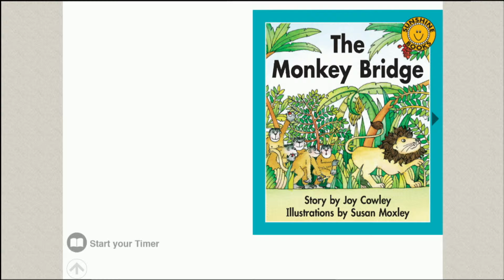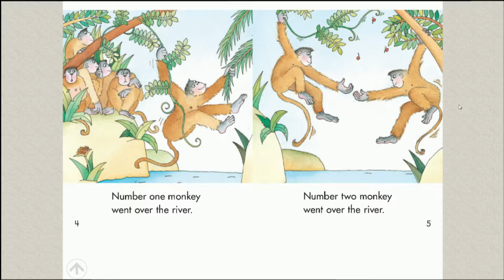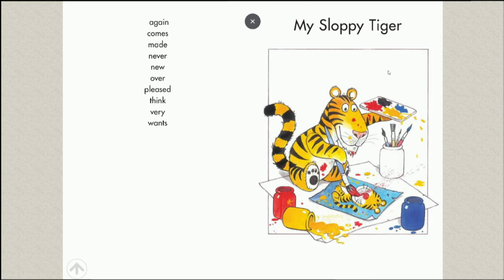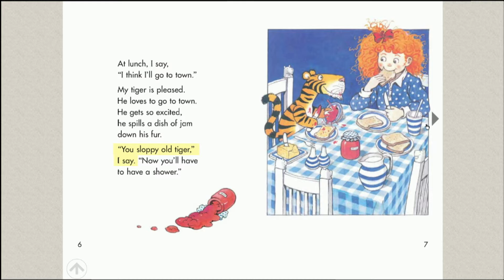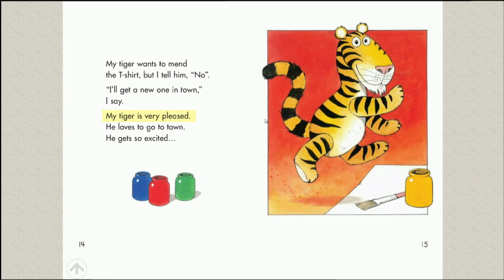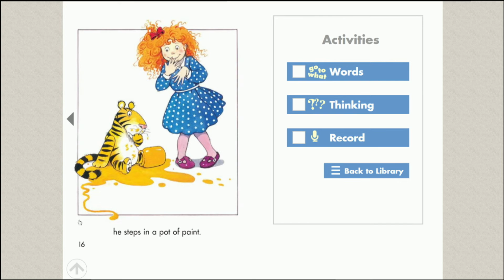18-19 好書同分享14 (Sunshine Classics)